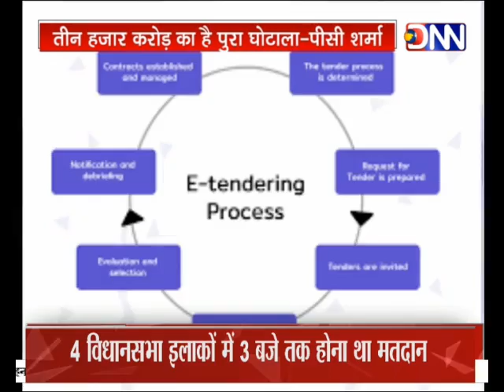मध्य प्रदेश में क्यों और कैसे हुआ शिवराज सरकार में ई - टेंडर घोटाला ? : पब्लिक एजेंडा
मुख्यमंत्री कमलनाथ के करीबी सहयोगियों पर आयकर छापे के बाद .केंद्र-राज्य में टकराव की शुरुआत हो गई है.. छापे के तीन दिनों बाद .प्रदेश की कमलनाथ सरकार ने अहम फैसला लेते हुये. शिवराजसिंह सरकार में हुये सभी ई—टेंडर की जांच खोल दी है...प्रदेश सरकार ने आर्थिक अपराध शाखा यानी ईओडब्ल्यू के जरिये .तत्कालीन अफसरों और नेताओं पर एफआईआर दर्ज कराई है. इसका प्रमुख आधार कमलनाथ सरकार की उस जांच को माना जा रहा है. जिसमें प्राथमिक स्तर पर ई—टेंडर में घोटाला होने की बात सामने आई थी...बताया जा रहा है कि इन ठेको में हजारों करोड़ का घोटाला हुआ है...प्रदेश सरकार के काबिना मंत्री पीसी शर्मा के मुताबिक ये करीब 3 हजार करोड़ का घोटाला है. पीसी शर्मा ने ईशारो ही ईशारों में कहा कि. गुनाहगारों को कमलनाथ सरकार ...उनही सही जगह पहुंचायेगी..।

इस मामले पर भाजपा ने कड़ी प्रतिक्रिया जाहीर की है. पार्टी ने कहा है कि प्रदेश सरकार की इस कार्रवाई से वो डरने वाले नहीं है. पार्टी प्रवक्ता दीपक विजयवर्गीय ने इस कार्रवाई के पीछे अफसरों पर गैर कानूनी दबाव बनाने की बात कही है...।